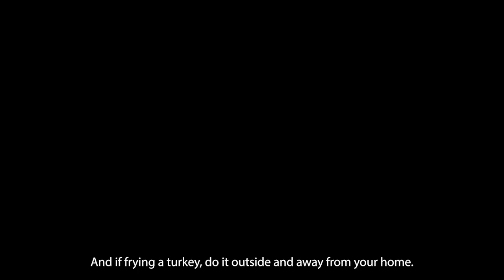Thanksgiving and Holiday Decorating Safety Tips